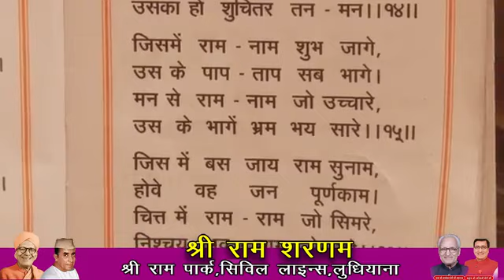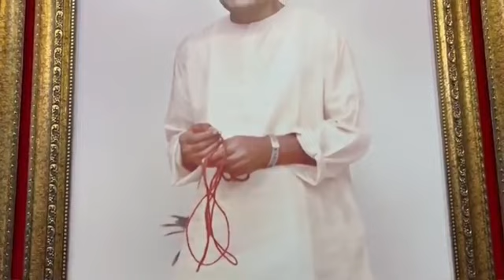Amritvani Satsang & Parvachan, Shri Ram Sharnam, Civil Lines, Ludhiana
Shri Ramsharnam Ludhiana